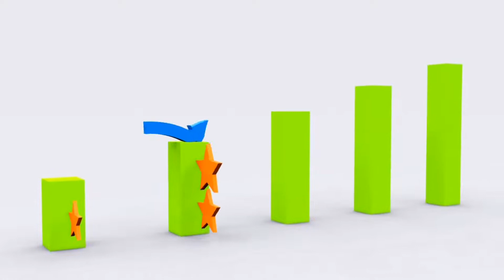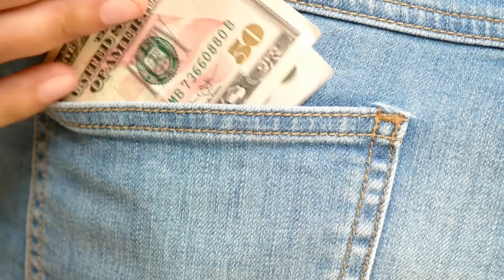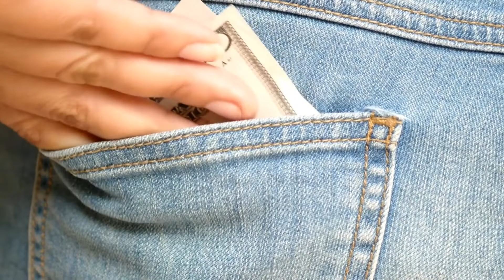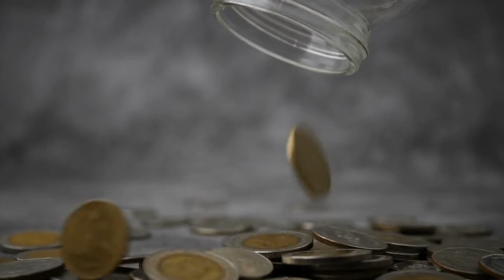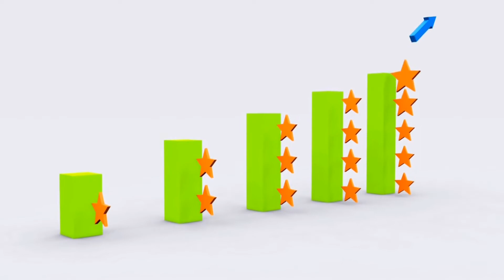रिक्शेवाले का मंदिर के लिए दान। rickshewale ka mandir ke liye daan | 50 rupaye ki keemat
एक बार की बात है एक रिक्शे वाला था बहुत मेहनती था जिस शहर में वो रहता था वहां पर बहुत ही प्रसिद्ध मंदिर बन रहा था वह अक्सर लोगों को  और मंदिर के निर्माण में उपयोग होने वाले सामान को मंदिर तक पहुंचाया करता था जब भी वह मंदिर पहुंचता तो देखता  एक लंबी कतार में खड़े हो कर लोग अपनी बारी की प्रतीक्षा कर रहे थे वह सोच रहा था कि मंदिर का तो अभी निर्माण कार्य ही चल रहा है और अभी तो मूर्ति भी स्थापित नहीं हुई तो इतनी लंबी कतार किस बात की है देखने से तो यह सब लोग काफी बड़े और मशहूर जान पड़ते हैं उसने बड़ी हिम्मत जुटाकर एक दिन वहां लाइन में लगे एक आदमी से पूछा कि महोदय यह लाइन किस बात की है तो उस आदमी ने बताया कि यह लाइन उन लोगों की है जो मंदिर के निर्माण में अपनी तरफ से कुछ सहयोग राशि जमा कराना चाहते हैं यह सुनकर वह आदमी आगे बढ़ गया रिक्शावाला सुनकर बहुत खुश हुआ वह काफी प्रेम व्यवहार से रहने वाला और दान पुण्य में विश्वास रखने वाला मनुष्य था उसके भी मन में कुछ दान करने का खयाल आया पर वह यह सोच कर रुक गया कि वह क्या दान करेगा उसके पास तो कुछ बचता ही नहीं है ना ही इतनी जमा पूंजी है तो क्या दान करें यही सोचते हुए वह वापस चला गया अब आगे जानने के लिए की आखिर उस रिक्शेवाले ने क्या दान किया? और जो उसने दान किया वह मूल्यवान कैसे हो गया? यह जानने के लिए पूरी कहानी अंत तक जरूर देखें। धन्यवाद।

मुझे उम्मीद है कि यह कहानी आपके चेहरे पर मुस्कान लाएगी और आपके जीवन को सबक सिखाएगी।

Musician: Jeff Kaale